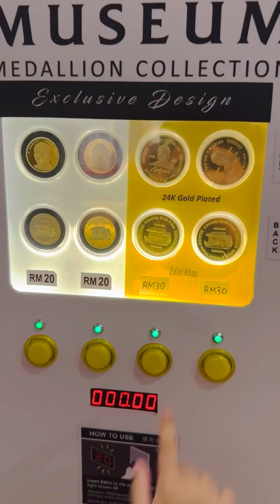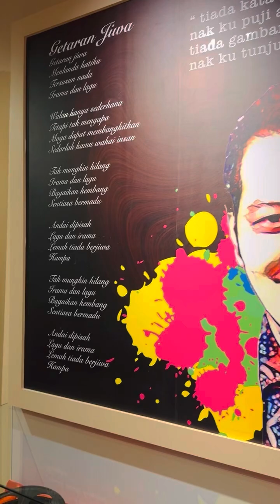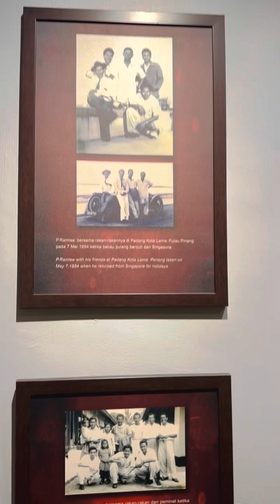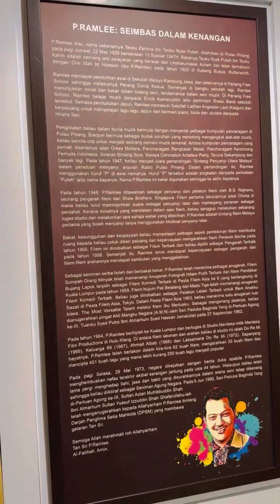Galeri P. Ramlee (Pulau Pinang)